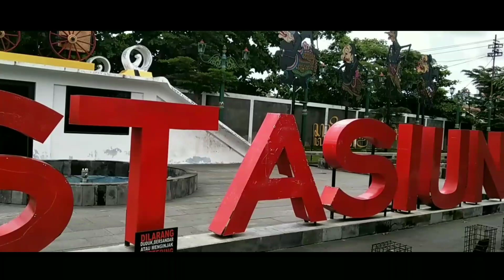#40 aikka jalan-jalan# Jogja Bike Sepeda gratis Sepanjang Jalan Malioboro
assalamualaikum teman-teman aikka 😊

video aikka kali ini gowes lagi tpi beda dri gowes biasanya karena kali ini aikka pakai sepeda gratis yg di sediakan pemerintah 😁 teman-teman bisa pinjam loh tinggal download apk di playstore lalu teman-teman otomatis dapat gratis 5 jam pertama .

nah rute gowes aikka kali ini sepanjang jln malioboro , alunalun utara , central gudeg di wijilan trus alunalun selatan, trus terakhir makan gelato di tempo gelato jln prawirotaman 😉

cek videonya langsung ya, jangan lupa klik tombol subscribe untuk berlangganan supaya aikka semangat buat video lagi , dan klik tombol like jika suka video aikka dan coment positif untuk aikka terimakasih😊